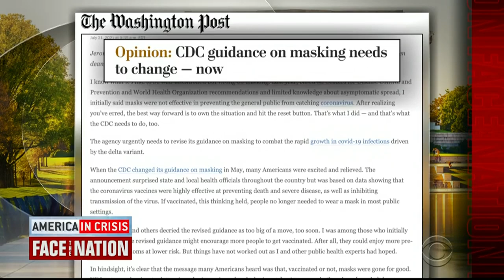Adams says pandemic is "spiraling out of control again" because of unvaccinated Americans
Former Surgeon General Jerome Adams tells "Face the Nation" that Americans should get vaccinated because it will help Americans "enjoy the freedoms we want to return to."